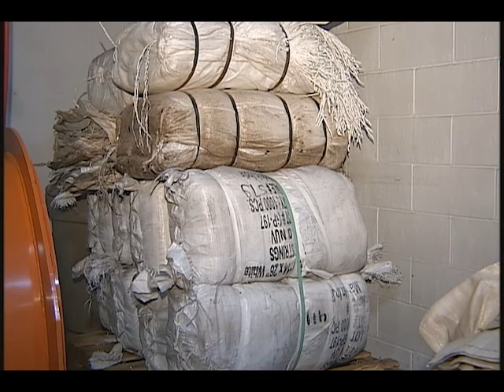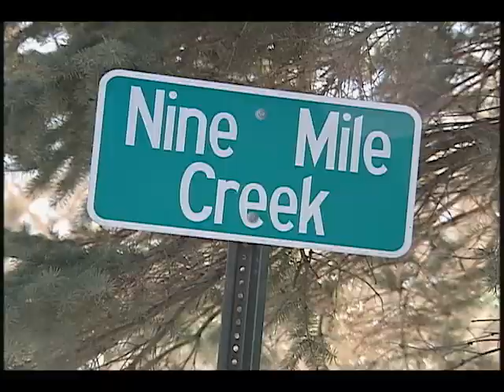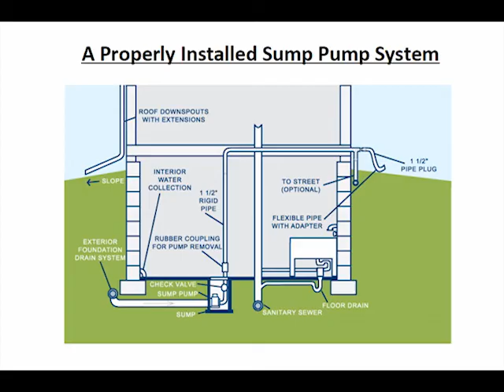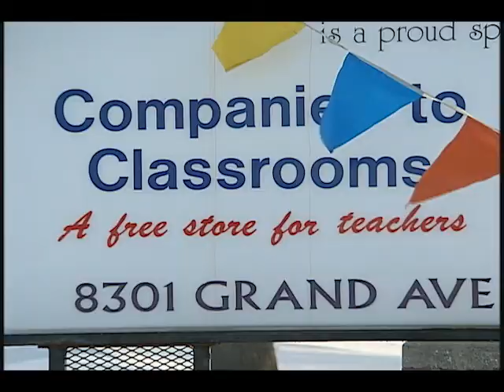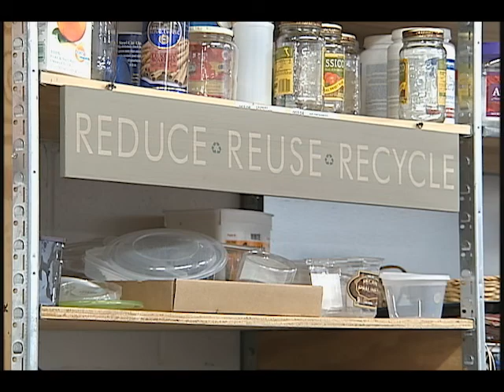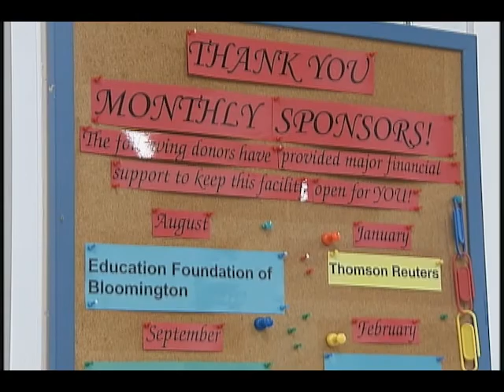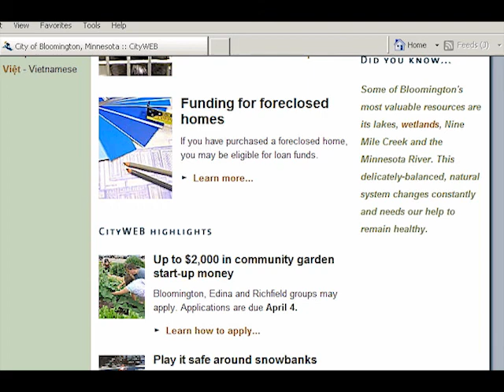Bloomington Today: March 16, 2011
On this week's episode of Bloomington Today, we'll take a look at how city officials are preparing for potential spring flooding, while offering some useful tips to keep your sump pump running properly. We're also joined by Public Health Emergency Preparedness Specialist Jackie Weber to discuss a community response group residents are encouraged to get involved with.